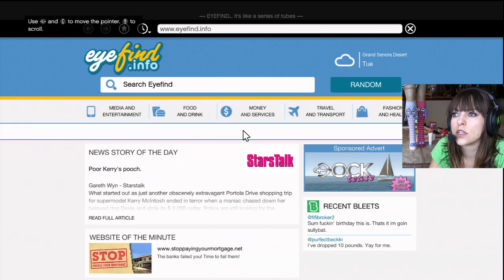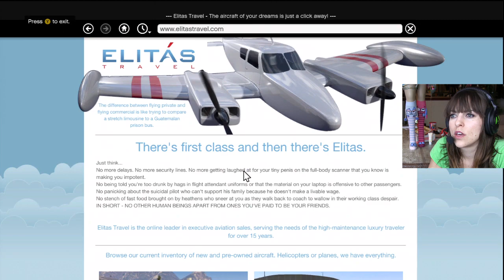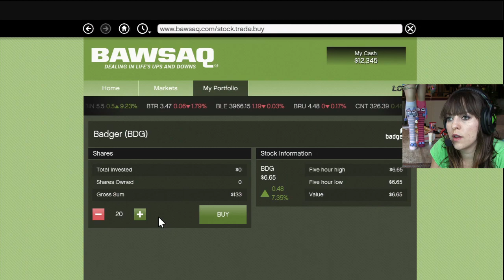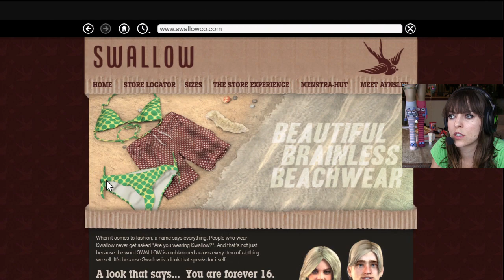WHO STOLE MY PLANES? - Grand Theft Auto V #43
Other Games
NAUGHTY BEAR

OlgaKay
P.O.BOX 17782

Hugs
Olga